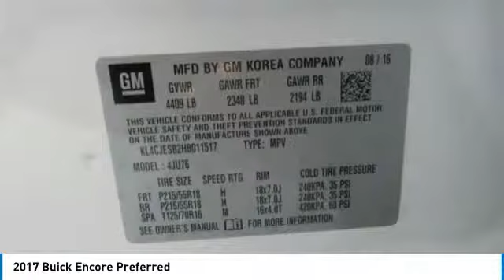2017 Buick Encore Wentzville Mo J464A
2017 Buick Encore Preferred

Poage Chevrolet
851 West Pearce BLVD

2017 Buick Encore Preferred *2 Keys, *Oil Change and Filter Service, *Automatic, *Apple CarPlay and Android Auto, *AWD, *Backup Camera, *Balance of Factory Warranty, *Bluetooth, *Navigation, *Fresh Service Inspection. CARFAX One-Owner. AWD ECOTEC 1.4L I4 SMPI DOHC Turbocharged VVTbrbrPoage Certified vehicles come with the Poage Promise *3 Months/3,000 Miles Powertrain Coverage *Two Key Promise at Delivery * Full Tank of Gas at Delivery *Complimentary Loaners on Warranty Service *$500 Trade-In Guarantee *Best Value Guarantee only at Poage Chevrolet in Wentzville. PoagePromise Vehicle must be 2008 or newer and mileage under 75k, Not all cars qualify and Dealer has the right to decide to offer Poage Certified based on market and vehicle acquisition. for complete details**brbr24/30 City/Highway MPGbrbrPoage Chevrolet of Wentzville is a complete automotive facility, and since 1960, the Poage Automotive Group has been the trusted dealer for all of your vehicle needs. Services include auto repair, body shop repair, oil changes, state inspections, parts and full line of accessories. Poage Chevrolet of Wentzville has supplied new and used cars, trucks and SUVs to the O'Fallon, Wentzville, Lake St. Louis, Wright City, Troy, St. Peters and Warrenton areas. Our Chevrolet dealership, located right along I-70, is a convenient choice for customers looking for a new or certified pre-owned vehicle in the area. Our staff of highly knowledgeable and enthusiastic sales agents are standing by and eager to assist you in any way that they can. The majority of the staff are local residents of the Wentzville area. There is a reason why we are the preferred dealership in the region. Come see for yourself today, and stop by your Chevrolet dealership to learn more. PoageChevy PoagePromise WeveGotTrucks YourTruckHQ Wentzville TheBestPlaceToWork 1HometownDealerInTheWorld @PoageChevrolet @PoageChevy ItsCheaperInTheCountry YesItCanBeDone UnderAMinute BlackWidowImaging ThanksBlackWidow.